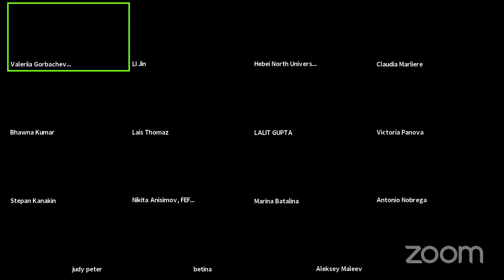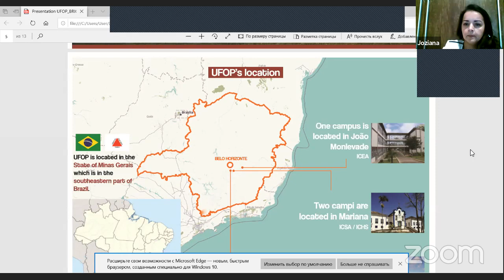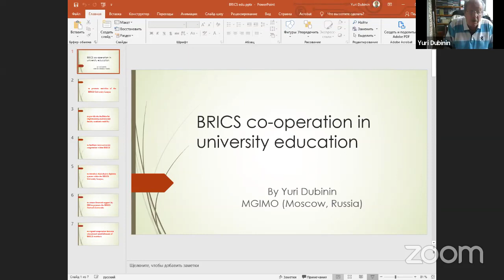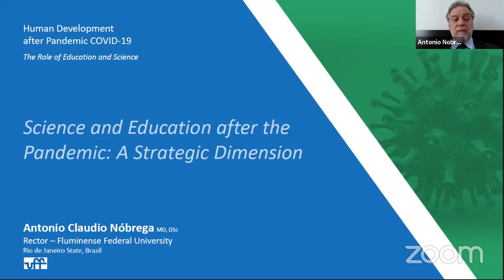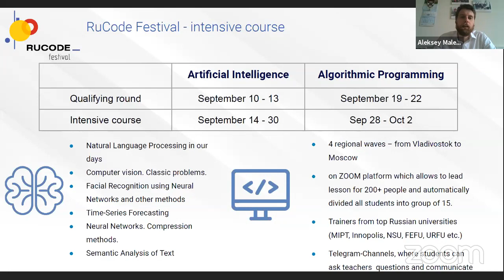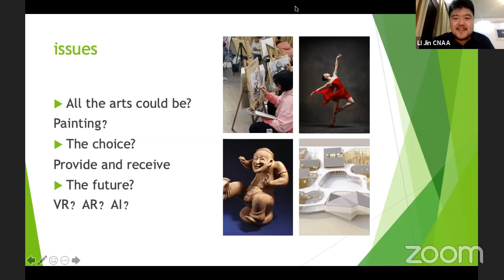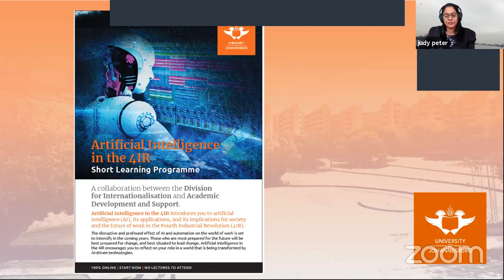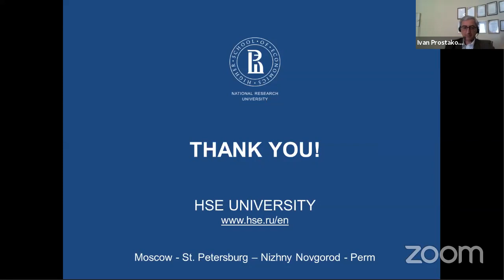Online Round Table “Human Development after Pandemic COVID-19. The Role of Education and Science”